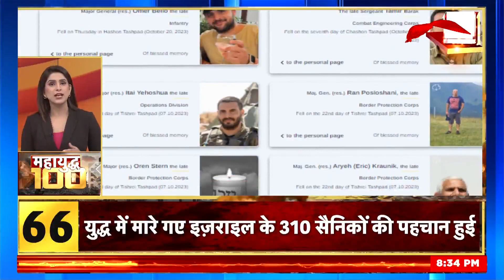Ram Mandir Ayodhya: रामलला आ रहे हैं, कौन-कौन घबरा रहे हैं | PM Modi | Rahul Gandhi| Hindi Debate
2024 लोकसभा चुनाव से पहले राम पर सियासत फिर से शुरू हो चुकी है। विपक्षी नेता एक तरफ बीजेपी के राम होने पर आपत्ती जता रहे है तो दूसरी तरफ सत्ता पक्षा राम के नाम से जनता के बीच जा रहे हैं।